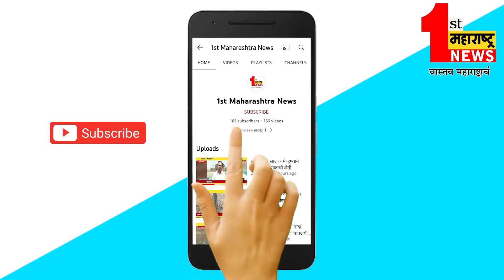मेहकर- मधमाशांच्या पेट्यात अज्ञातांनी टाकले कीटक नाशक